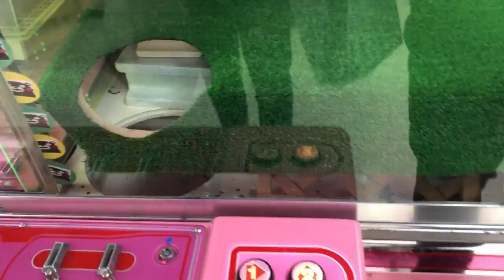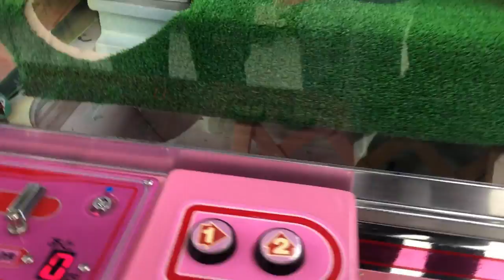（裏技）ここにアームを刺したら衝撃の結果に…ｗｗ（UFOキャッチャー）Japanese Claw Machine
青：ユウヤ
オレンジ：カケル

（養分からひとこと）